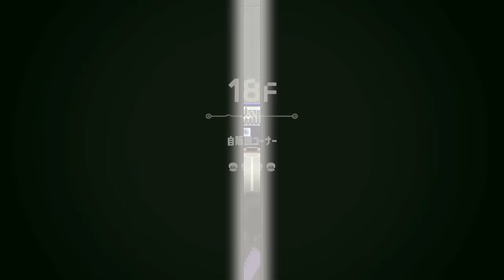【サイドオーダー】チャージャーがクマさんチャージャーよりも最強になりましたｗｗｗ秩序の世界になってしまったハイカラスクエアーを救うことになりました。part１１【スプラトゥーン３】